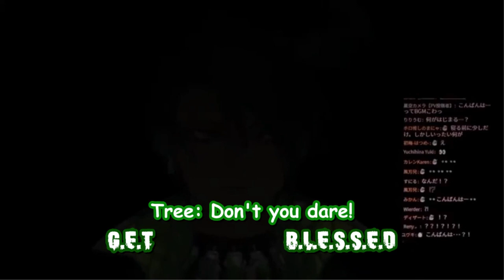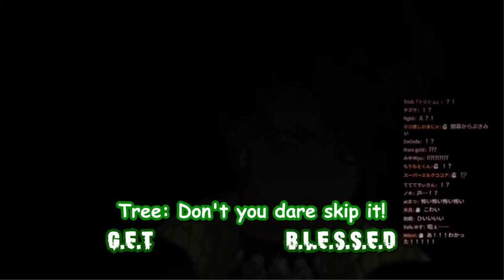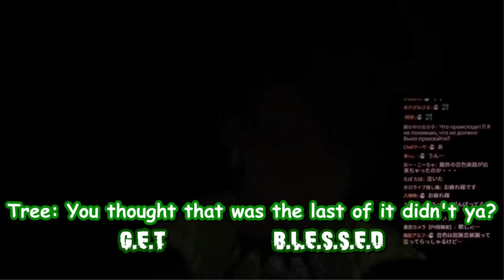A Soft Demon's Hurdy and Gurdy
I saw a strange foggy pillar after this clip...

【Original Stream】

【Yukoku Roberu 🍷】

【Kanade Izuru 🎸】

【Aragami Oga 🟣】

Other Holostar Members:

【Hanasaki Miyabi  💮】

【Kagami Kira  💙】

【Arurandeisu 🍕】

【Rikka ⚙】

【Astel Leda 🎭】

【Kishido Temma 🦔💨】

【Kageyama Shien 🍼】